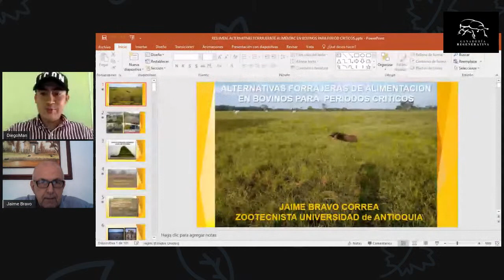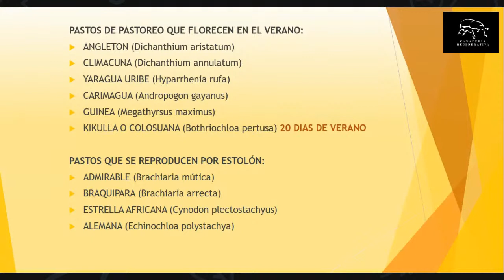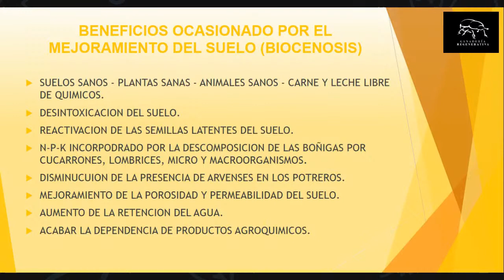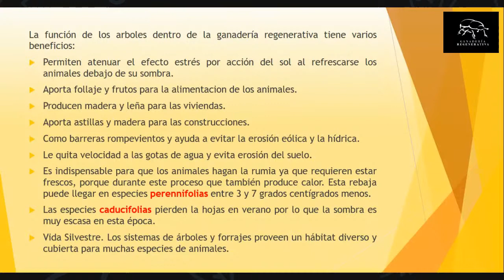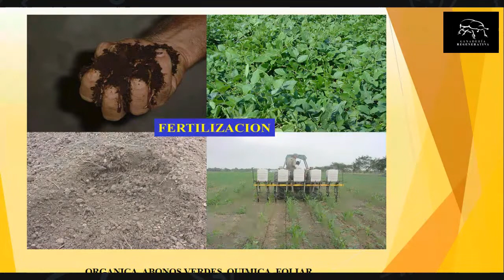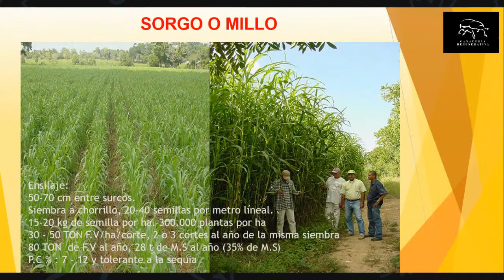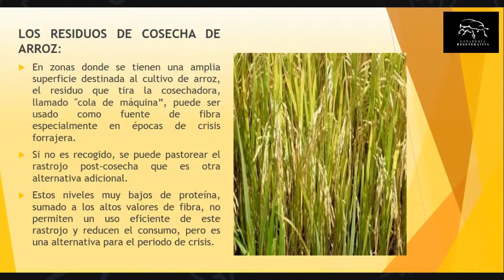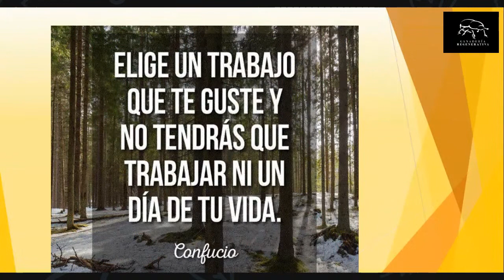REGENERATALK ALTERNATIVAS FORRAJERAS EN BOVINOS PARA EPOCAS CRITICAS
JAIMES BRAVO